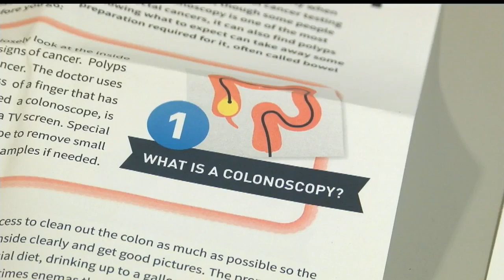Trumbull Regional Medical Center offering free cancer screening kits